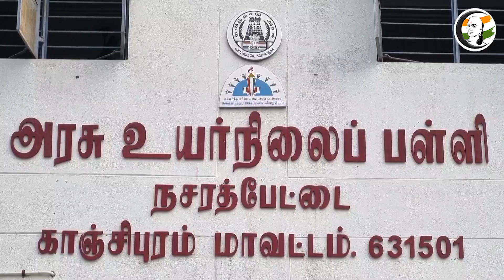MLA Ezhilarasan Scolded the Tamil Teacher..! | Kanchipuram MLA | DMK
சாணக்யா!